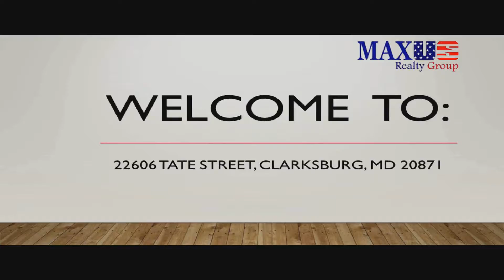22606 TATE STREET, Clarksburg, MD 20871